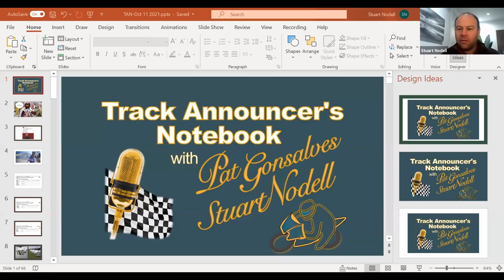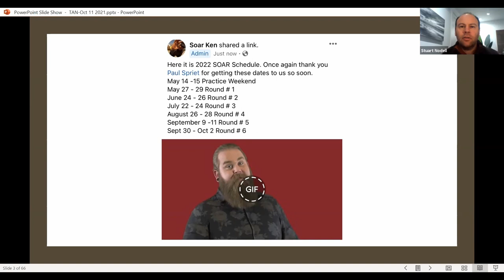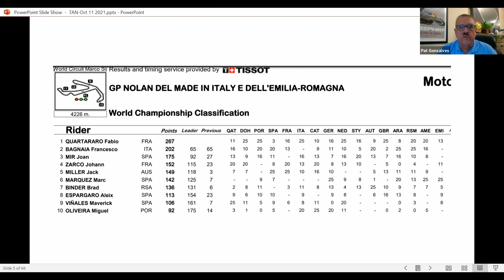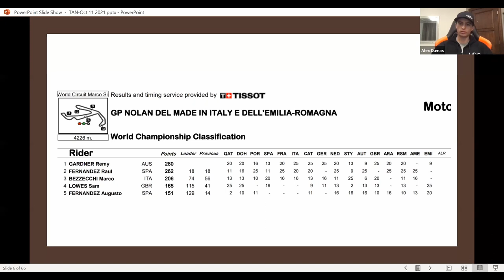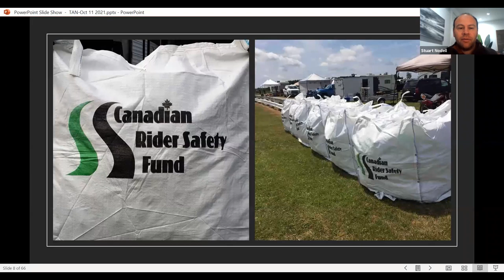Youngest Canadian Superbike Champion EVER!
In this video we talk with Alex Dumas. He's both the ROOKIE of the Year, and 2021 Canadian Pro Superbike CHAMPION. We discuss Alex's successful 2021 campaign and his future plans for 2022.